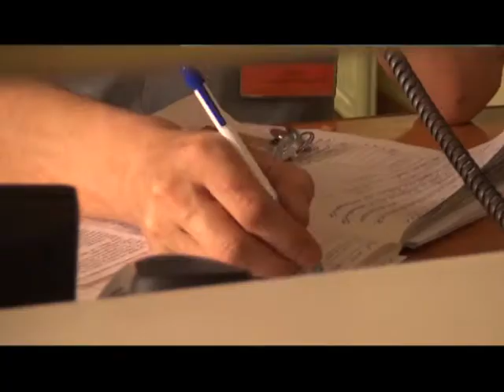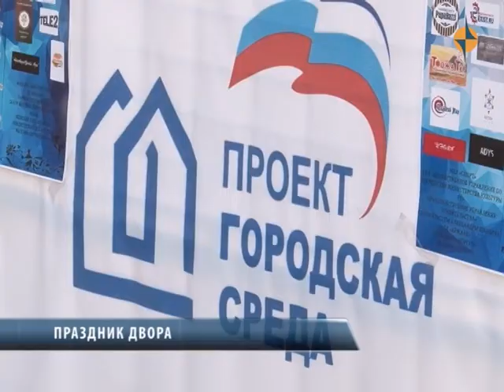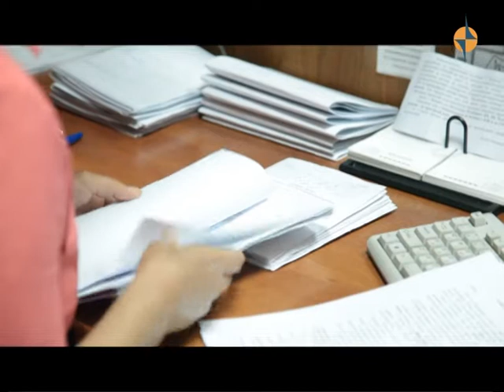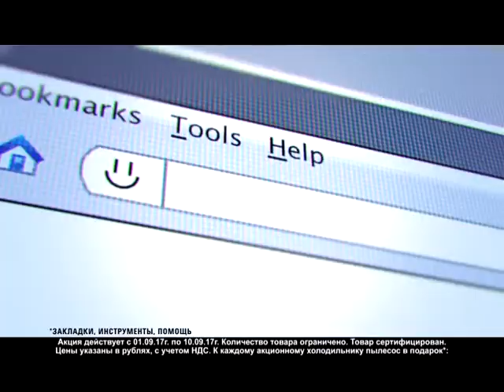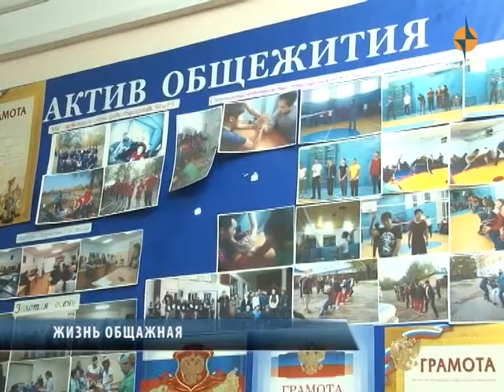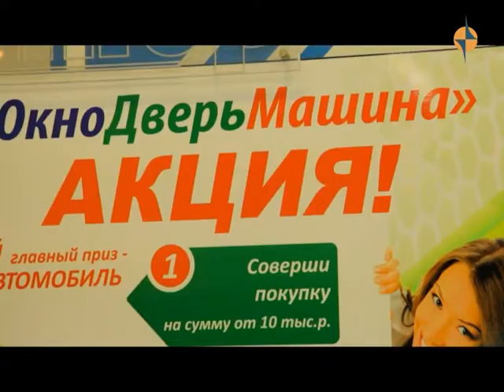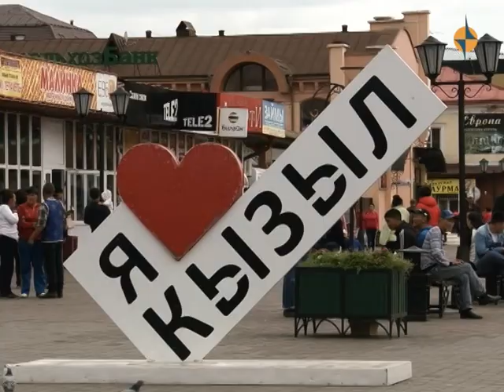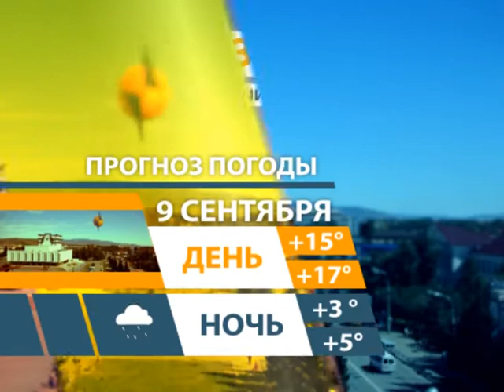НОВОСТИ ТУВЫ - 08.09.17